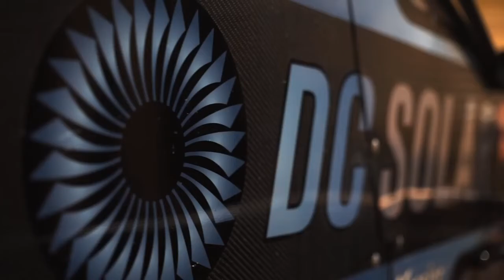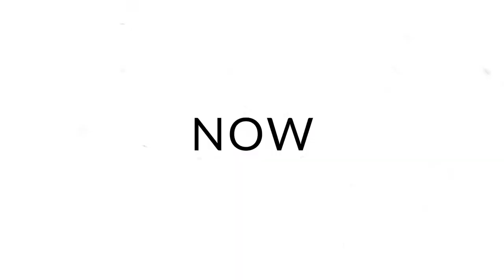Pro Late Model Dirt Series // Powered by: Torqued Grafixs // Speedweeks Rd 1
The 2020 Inugural PRO LATE MODEL SERIES
Powered by: Torqued Grafixs
Side by side , Slide Job throwin' , Good Ol' Fashion Dirrt Track Racing.

Use Code TCG2020T3 at check out

To setup or inquire about getting your League Broadcast by T3RN please hit us up on Facebook or Twitter!